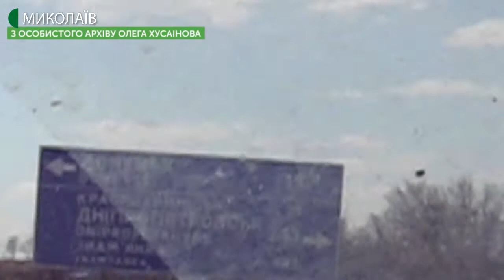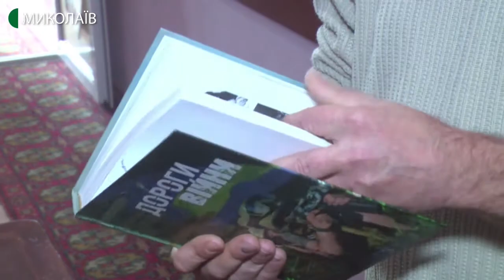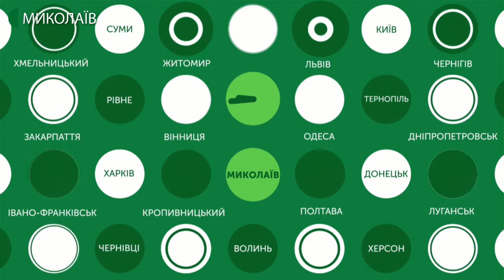06.12.2019. Новини. 08:00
Інформаційна картина дня (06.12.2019) поглядом кореспондентів телеканалу UA: Миколаїв (випуск новин — 08:00):
- прийом заяв на отримання пільгових кредитів на придбання житла для учасників АТО та внутрішньо переміщених осіб закінчився;
- історія волонтера з Миколаєва – Олега Хусаінова.